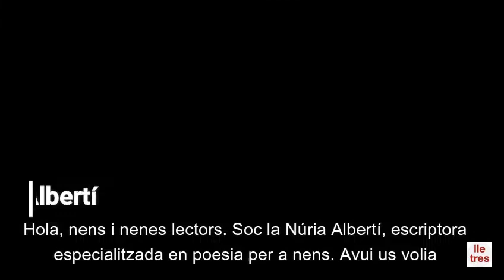Albertí, Núria. 'Fantasmades rimades'.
Núria Albertí, 'Fantasmades rimades'.